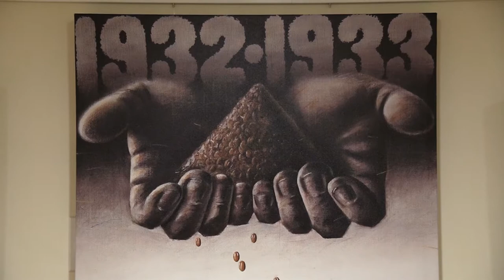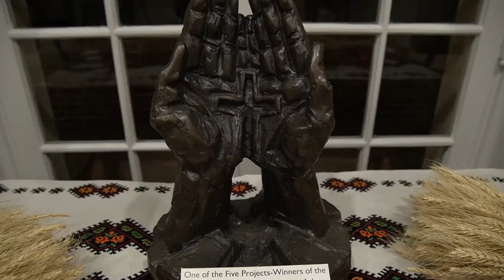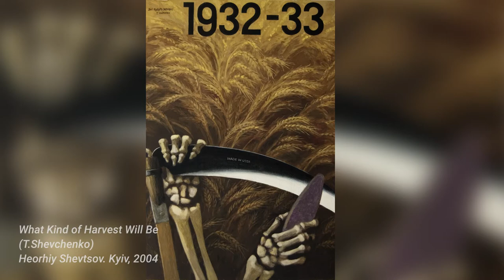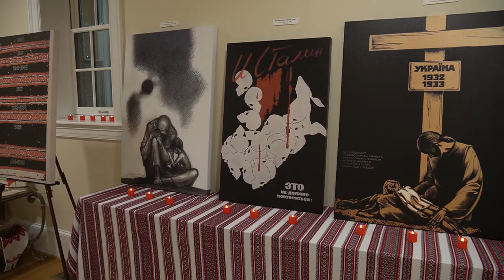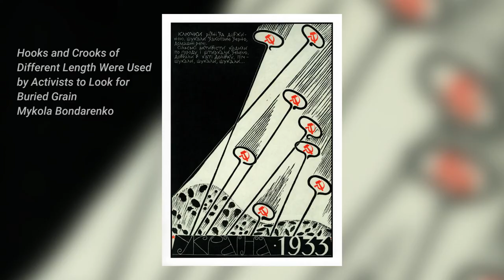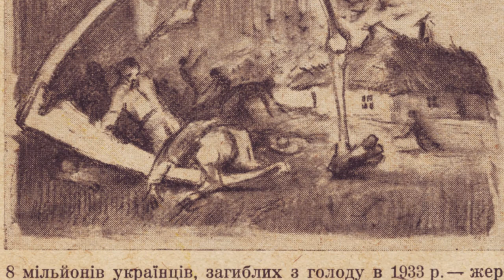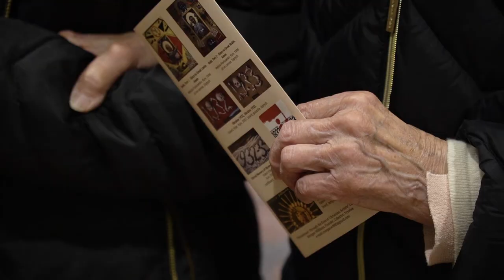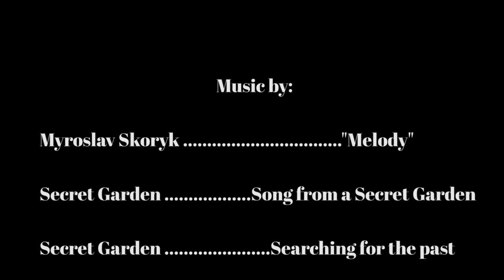"Holodomor Through the Eyes of Ukrainian Artists", Opening of Art Exhibition in Wash, D.C. Nov 2021